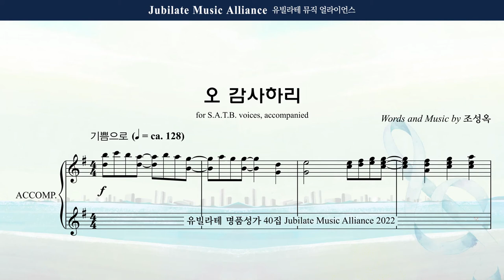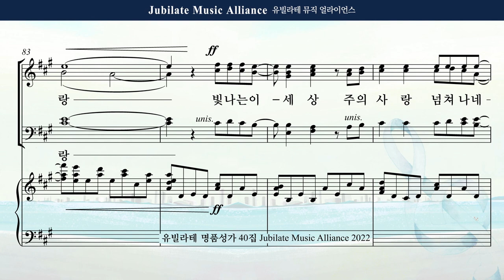[유빌라테 Special Edition 40집] 27. 조성옥 - 오 감사하리 All part